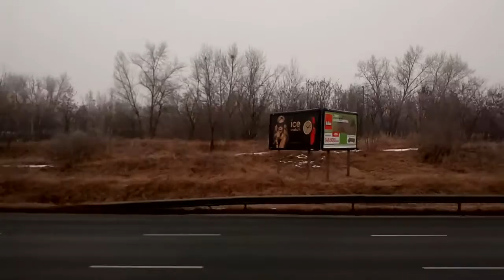Verso aeroporto di Warsaw